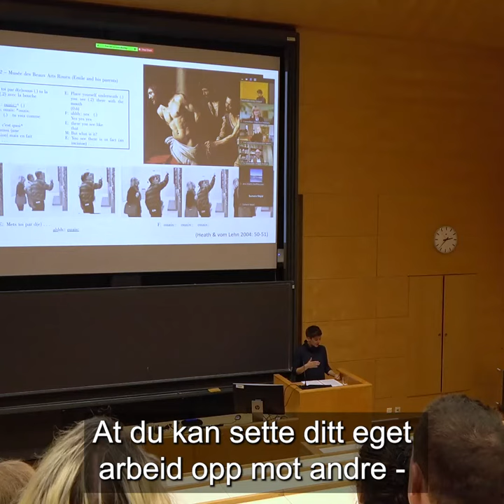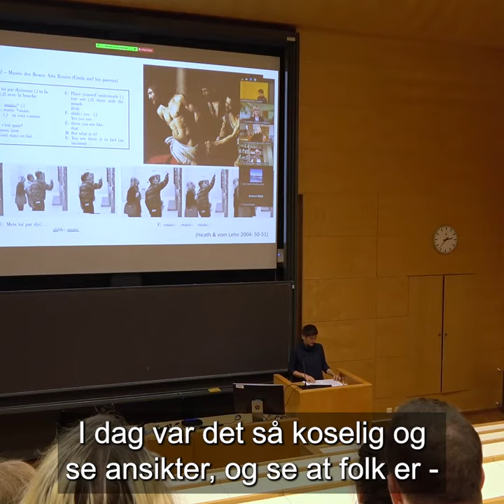Del 2: Emily holder prøveforelesning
Hvordan er livet som stipendiat på UV-fakultetet? Og hva skjer i sluttspurten av et doktorgradsarbeid?

Emily er etter fire år inne i siste fase på veien mot å bli en ph.d.

I denne delen får vi bli med på Emilys prøveforelesning.

(Videproduksjon: Stefan V. Strømnes & Magnus Heie/UiO).